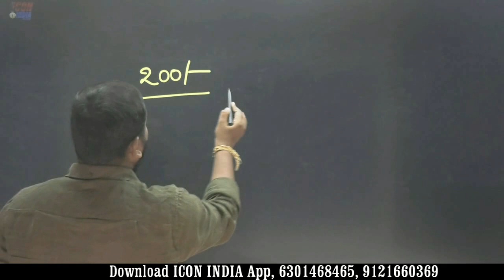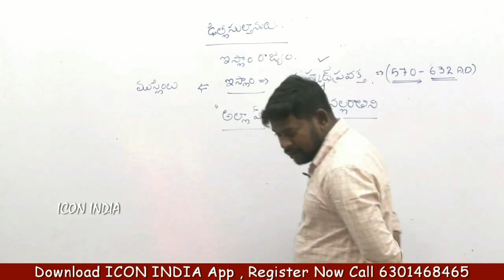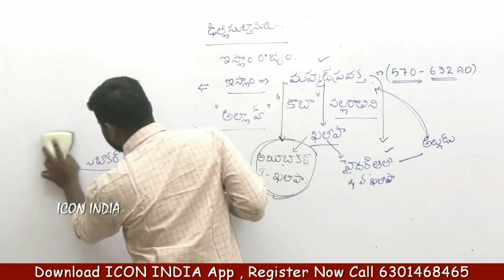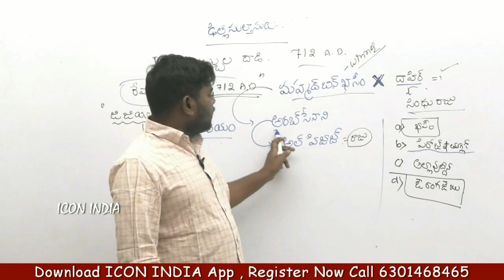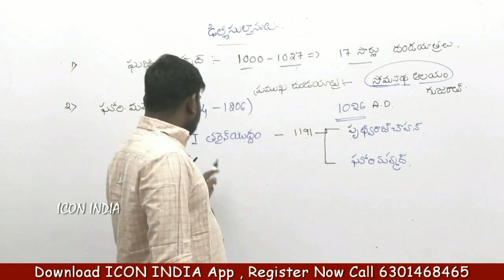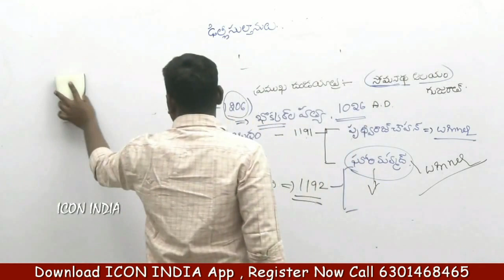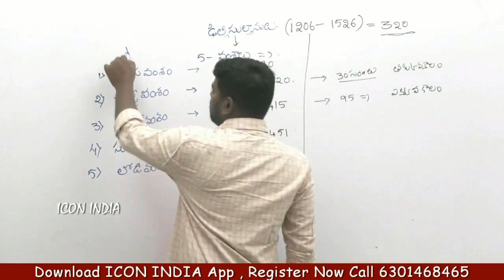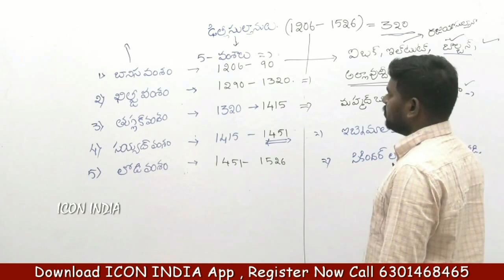ఇప్పటి వరకు ఒక లెక్క... ఇప్పటి నుంచి మరో లెక్క... | INDIAN HISTORY | Download ICON INDIA App